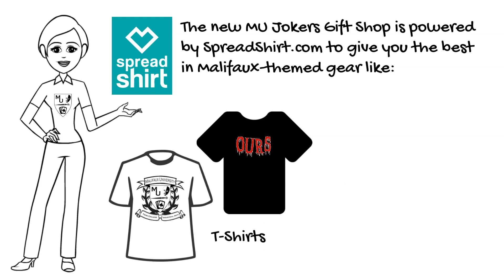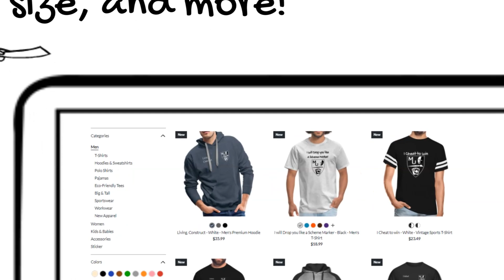MU Shop 20230412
This video announces the Malifaux University Gift Shop (MU Jokers) on Spreadshirt for the promotion on 12 April 2023.

to get the latest and greatest Malifaux-themed shirts, hoodies, drinkware, and more!

to advance notice of upcoming promotions!

Get all the Markers and Tokens you need easy-to-print at Wargame Vault

Join the Malifaux University Discord to discuss rules, game play, modeling, and more

Malifaux University is not an official product of Wyrd Miniatures, LLC.  All intellectual property belonging to Wyrd Miniatures is used with permission.

0:00 Title & Intro
0:17 What a great game!
0:34 Powered by Spreadshirt
0:49 Designs & Styles
1:06 Check out the website
1:39 Latest Promotion